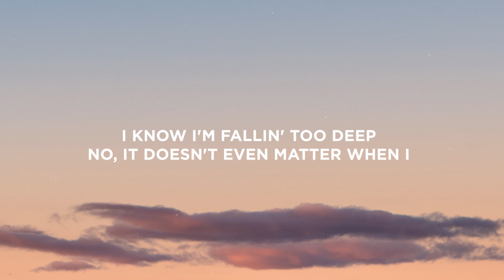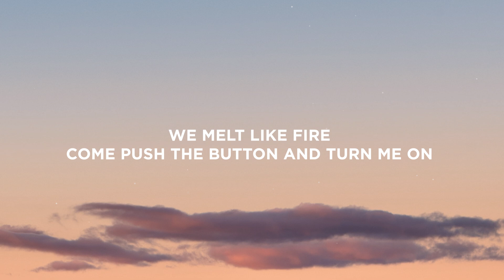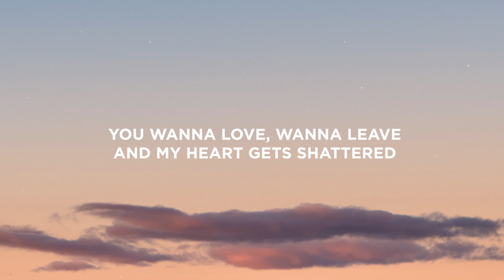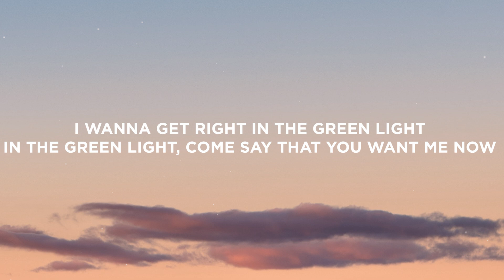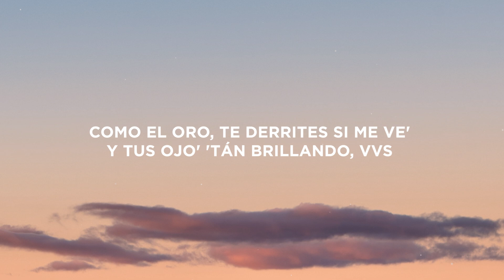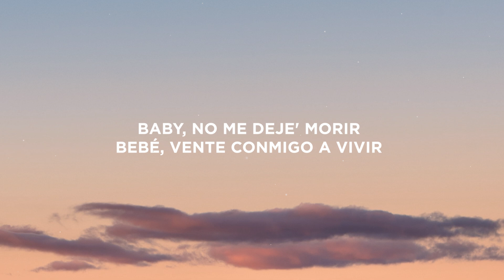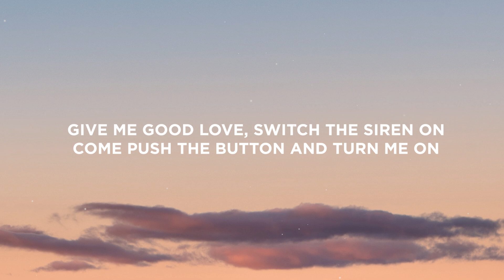Maroon 5 - Button (Lyrics) ft. Anuel AA & Tainy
Lyrics:

We melt like fire
Come push the button and turn me on
Give me good love, switch the siren on

I got the stars at my feet
You're a one-way letter
I know I'm fallin' too deep
No, it doesn't even matter when I
Wake up in a cold sweat, in a cold sweat
I wanna get right in the green light, in the green light
Come say that you want me now

You wanna love, wanna leave
And my heart gets shattered
The way you lookin' at me

[Chorus: Adam Levine & Anuel AA]
We melt like fire (fire)
Come push the button and turn me on (Turn me on)
Give me good love, switch the siren on (Siren on)
Trip, trip this wire (Wire)
Give me good love, switch the siren on (Uah)
Come push the button and turn me on (Uah; Anuel)

[Verse 3: Anuel AA]
Como el oro, te derrites si me ve' (Si me ve')
Y tus ojo' 'tán brillando, VVS (VVS)
To'a la' cancione' de Romeo te dediqué
Tú ere' mi religión, por ti to'a la noche oré, eh, eh
Con mil mujere' yo 'toy bien, pero contigo mejor (Yeah, yeah)
Que soy un diablo e' un rumor (Yeah, yeah)
Viven con miedo a enamorarse
Pero en la vida pa' ganar hay que arriesgarse (Brr)
Y mami, yo vivo enredándome (-dome)
Desde hace mese' confundiéndome (-dome)
Decía' que te perdía y era' mía, qué ironía
Porque tiene' miedo de vivir sin mí (Oah)
Pero tiene' miedo a sufrir (Oah)
Baby, no me deje' morir (Oah)
Bebé, vente conmigo a vivir (Oah)

Come push the button and turn me on (Uah, uah)
Trip, trip this wire (Baby)
Come push the button and turn me on (Baby)
Give me good love, switch the siren on (Bebé)

[Outro: Anuel AA & Adam Levine]
Oh-oh-oh-oh-oh
Tainy, Tainy
Anuel